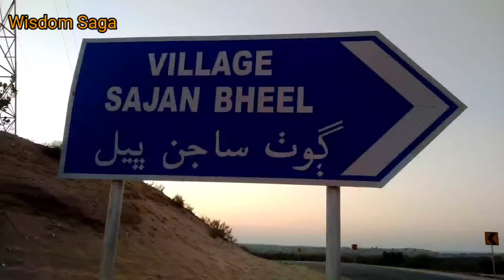A mystery of Thar | تھر ایک آباد اور ہری بھری دُنیا | Main Stream Media Perception about Thar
This video is based on thar landscape and it's diversity. The propaganda from main stream and corporate media is totally different than the real Thar.
This Channel is made to represent the issues of natives of Indus Civilization as well as their folk wisdom, Folk Music, Folk Lore and grass root level issues. Every Culture and civilization have unique history and civilization but most of civilizations are vanished due to new capitalist approach and political system. So that it is very important to highlight and preserve the natives perspective.
 یہ چینل مقامی بیانیے اور وادی سندھ  کے مسائل کو اجاگر کریگا۔ ہم اپ کو سیر کروائیں گے لوگوں سے ملوائیں گے اور تہذیب وتمدن کو پیش کرین گے۔یہ چینل ایک متبادل بیانیہ اپ کے سامنے پیش کرے گا۔
Thar desert
مٹھی#
تھرپارکر#

for more videoes
Wisdom Saga Channel by Zulfiqar Ali Lond,